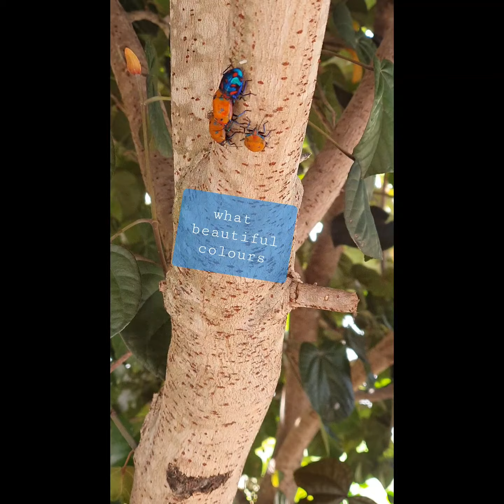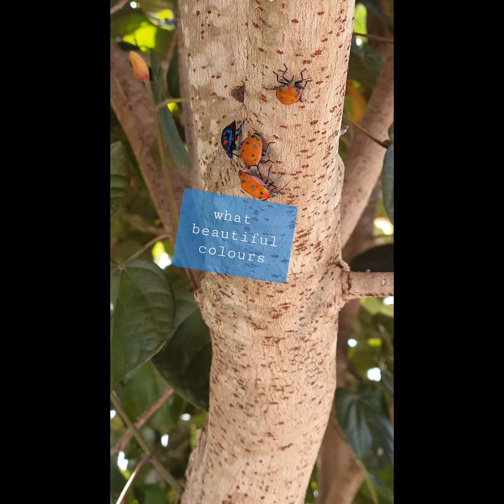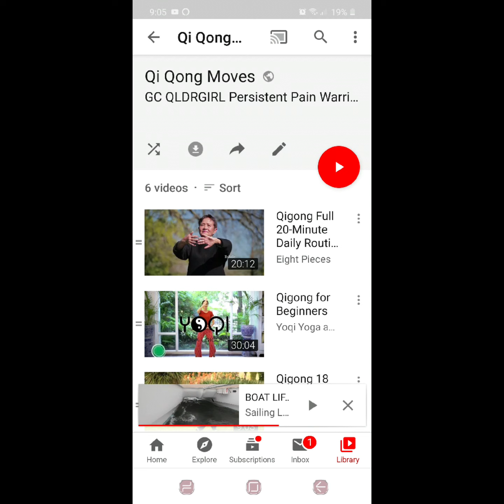pandemic coronavirus allinThis2gether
We are all in isolation and it's something that the LAW says we all have to do. I still c some very ignorant people who don't think social distancing applies to them. So maybe they need some shaming. I am absolutely terrified that I will get the coronavirus, there I've said it. Something I was to scared to admit. I'm unsure why people in our community think they are exempt. Yesterday, while shopping for the basics, and no more than that, I saw school kids together, holding and hands, and definately not social distancing. It make me mad. These are the people that put the rest of us, law abiding citizens at risk.
Tell me down below in the comments, how you are coping. Are people social distancing where you are.
Are your shops putting out sanitizer for your use on entry and exit of rd he stores?
I'm thinking of you all. Try your best to socially distance when you do have to go outside to those essential services, and make sure you clean thinks down, before unpacking those groceries. I hope that in my life time, my children's life time, and my grandchildren lifetime, that they never again go through something else like this pandemic again.
Again, take care, keep safe, keep healthy.
My love and thoughts are with you ALL during these difficult times.